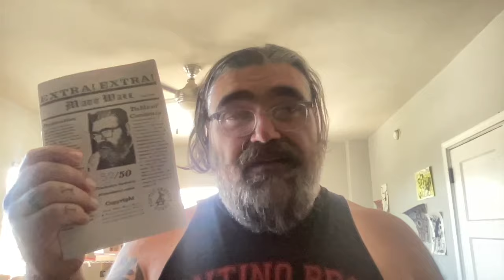answering your questions about being a working writer